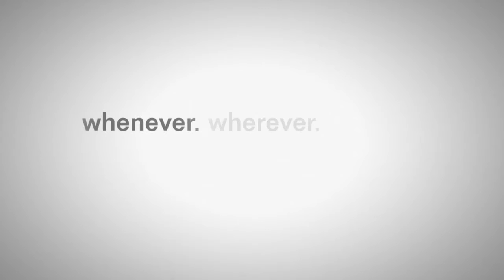Angela Gamergirlplays Crash Bandicoot N.Sane Trilogy Part 7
So i play as Coco because she jumps pretty good and then i play as Crash.